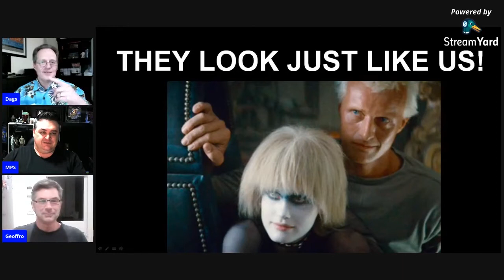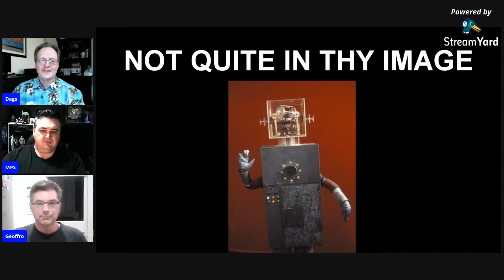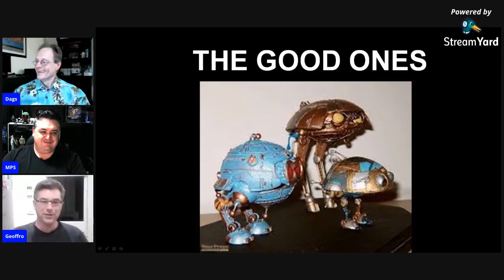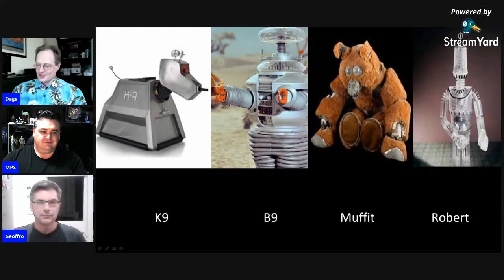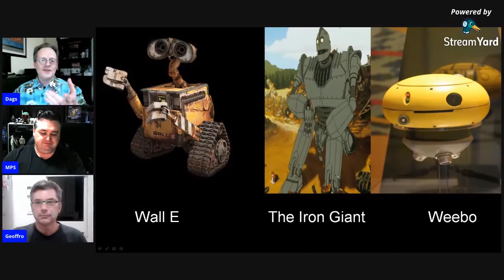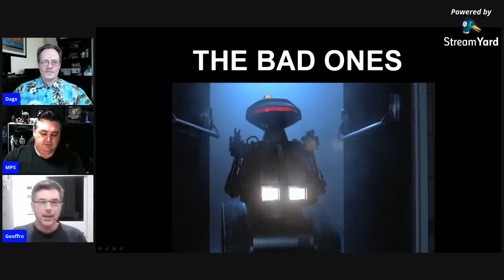Great Sci-Fi Robots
In this episode of Talk Nerdy To Me we look back upon some of the great robots which have graced both our movie and TV screens. See if you remember all of these.